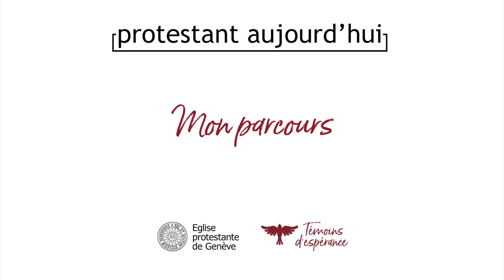Carolina Costa : Mon parcours...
Témoignage de Carolina Costa, pasteure et comédienne
Mon parcours...